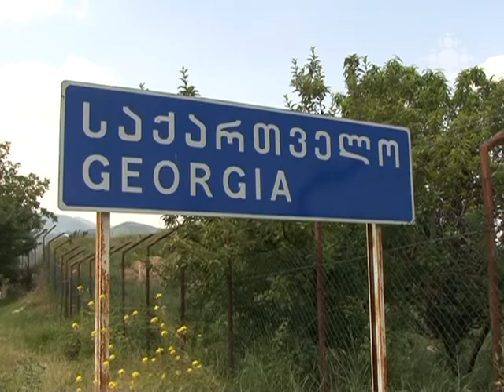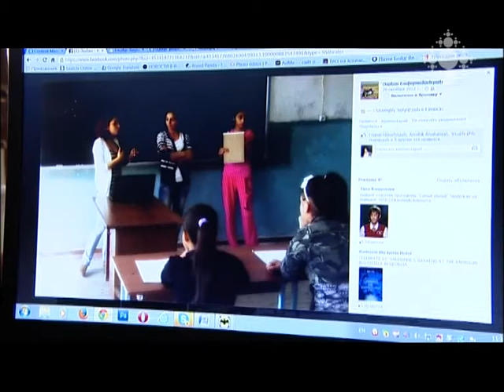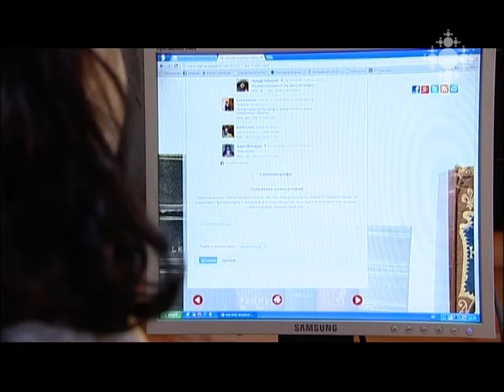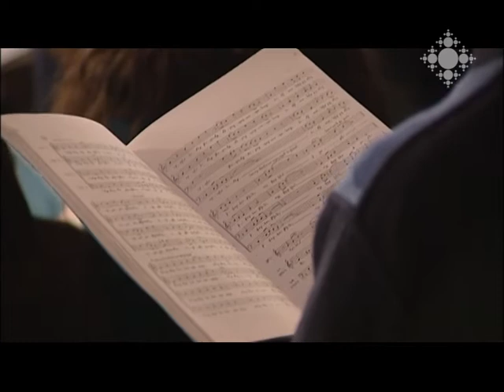Եկեղեցական կյանք 31.01.2014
Էկումենիկ աղոթք Թբիլիսիի Սբ. Էջմիածին եկեղեցում:
Վրաստանի կառավարությունը որոշում է ընդունել ֆինանսավորել երկրի որոշ  կրոնական համայնքների` ի հատուցումն Խորհրդային միության հալածանքների:
Հունվարի 29-30-ը Անթիլիասում տեղի է ունեցել Հայ  եկեղեցու ծիսական հանձնախմբի հանդիպում:
Արգենտինայի Կորդոբա քաղաքի Ս. Գևորգ եկեղեցում ձմռան կեսին  տեղի է ունեցել Խաղողօրհնեքի արարողություն:
Հունվարի 28-ին Հնդկաստանի Կերալա քաղաքում իր աշխատանքն է սկսել Կաթոլիկ և Հին արևելյան ուղղափառ եկեղեցիների միջև պաշտոնական աստվածաբանական երկխոսության միացյալ միջազգային համաժողովը:
ԱՄՆ Կոնգրեսի ներկայացուցիչների պալատի անդամ Ադամ Շիֆը հանդիպել է Հայ առաքելական եկեղեցու Դամասկոսի թեմի առաջնորդ Արմաշ եպիսկոպոս Նալբանդյանի հետ:
Sarkavagagirq.net  կայքը հայտարարել է ստեղծագործական աշխատանքերի մրցույթ` «Նա քահանա է» թեմայով:
Սիրիահայ երիտասարդները աշխատանք են փնտրում հայրենիքում:

Ecumenical prayer in Holy Etchmiadzin Church of Tbilisi.
Georgian Government made a decision to fund certain religious communities of the country to compensate for the persecutions by the Soviet Union.
On January 29 and 30, the Liturgical Committee of the Armenian Apostolic Holy Church was convened in Antelias.
In mid-winter, a Grape Blessing ceremony took place in St. Kevork Church of Cordoba, Argentine.
On January 28, the International Joint Commission for Theological Dialogue between the Roman Catholic Church and the Oriental Orthodox Churches was convened in Kerala, India.
U.S. Representative for California's 28th congressional district Adam Schiff met with Bishop Armash Nalbandian, Primate of the Armenian Diocese of Damascus.
Sarkavagagirq.net web-site has announced a competition of compositions on the topic "He is a Priest".
Syrian Armenian youth seeking jobs in their homeland.